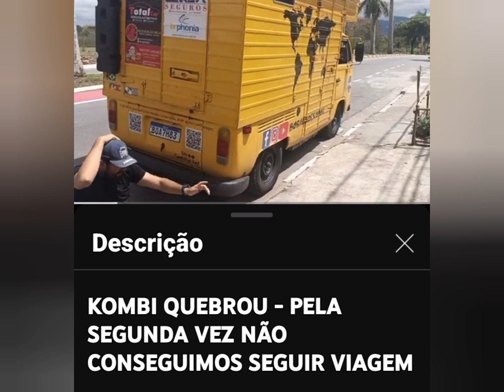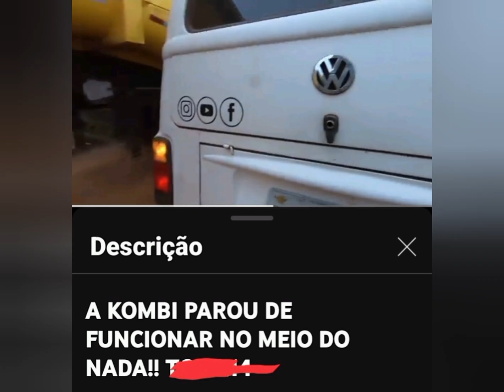Kombi quebra muito SIM!!! Ainda assim é muito procurada.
kombi quebra muito, viagens são canceladas, sonhos são adiados, mesmo assim muitos não se desfazem de sua kombi. Inclusive eu.